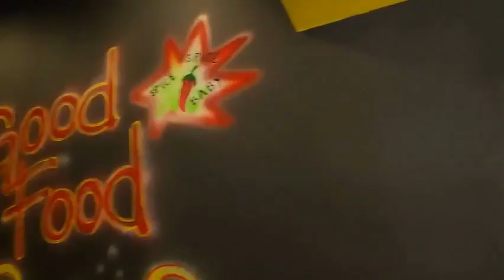Day 5 of 12 Days of Holiday Joy with lunch at Rambo's Hot Chicken in in the Simi Town Center, CA.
In this video I stop in for lunch at Rambo's Hot Chicken at the Simi Town Center (the east side of the Town Center).   I’m a big fan of Hot Chicken, although I had only ever had it in Nashville, so I was so happy when I found out a Hot Chicken place was coming to Simi.  If you haven’t been to Rambo’s yet, please give them a try, and if you haven’t tried Hot Chicken yet, I would recommend starting with mild, because the level of heat gets pretty hot, pretty fast.  And I don’t think I mentioned it in this clip, but Rambo’s is at the Town Center, on the west side 😊  Have fun, and let me know what you think!!

DRE#01494869
BROKERAGE: eXp Realty of California, LLC